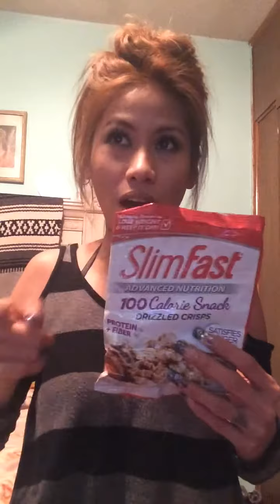My review in slimfast#ItsYourThingexperience!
Hello guys i just got my package from @influenster and it's free stuff and what I got is is slim fast oh my god this is really amazing and really delicious and also it's really effective so I gonna recommend this product or this nutritious food to all the dieters out there..